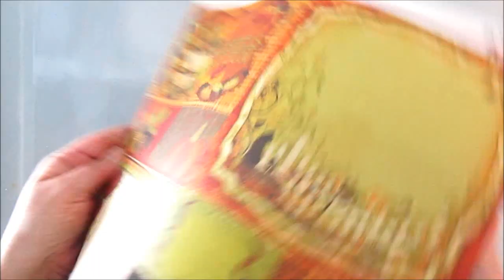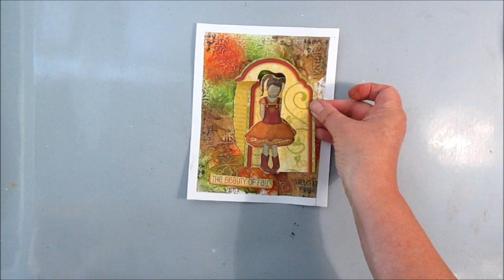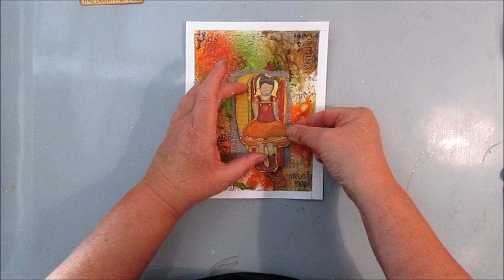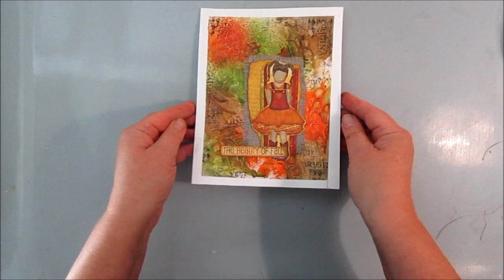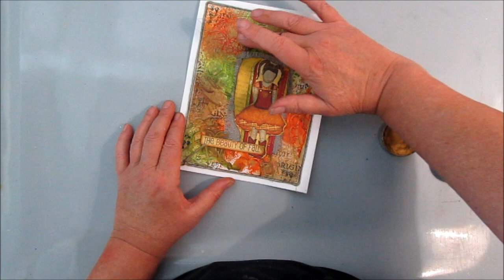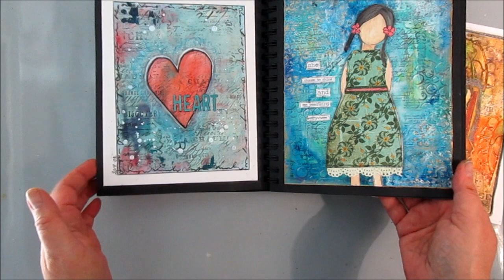The Beauty of Fall - Art journal & Mixed Media techniques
Creating a page with 7 specific steps and in the theme Autumn/Fall.